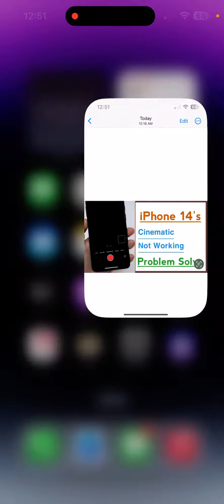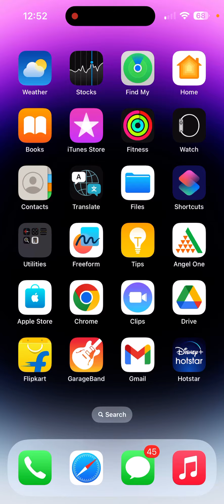iPhone 14’s Cinematic Mode Not Working Problem Solve